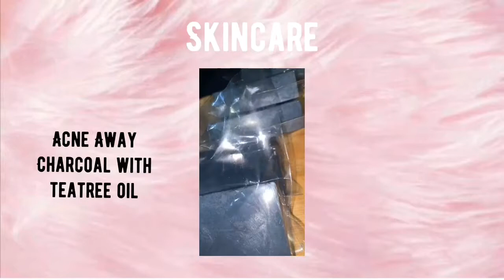HOW TO MAKE 600 SALES ON ESTY | ESTY VENDOR | ISSA CELEBRATION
WHAT’S POPPIN QUEEN SQUAD!?

Y’all we hit 600+ sales on Etsy ! It wasn’t easy but let me help you grow on Etsy as a vendor.

LET ME TELL YOU SOMETHING ABOUT GOD.. HE IS FAITHFUL!

One of my goal for the rest of the year was to hit 600 sales on esty! My focus have shifted from having more followers to more revenue. As business owners, we have to know when to shift. The past couple of days leading up to our body-care line have not been easy. I’ve been dealing with doubts whether or not this business is going to go where God told me ( silly me- if God said it it will). Yesterday, I woke up with a song in my spirit. I sang it from in the morning straight until I fell asleep this morning. Again, I say 🗣🗣GOD IS FAITHFUL. We hit 600 sales. We sold out on both body butters and body scrubs. No worries, we are restocking NOW. Thank you guys for shopping with this small business. I ride with y’all QUEEN SQUAD . Shop with us today 🛍

B L A C K    O W N E D    B U S I N E S S

Organic, Vegan, Gluten and Cruelty Free Beauty Products
◾️Lipgloss
◾️Lipbalms
◾️Lipscrubs
◾️Lip Oils

Hair Products
◾️Hair Butter
◾️Hair Mask

Skin Products
◾️Glow Honey (Turmeric and Honey)
◾️Acne Away (Charcoal and Tea tree)

Body Care
◾️Whipped Body Butter
◾️Whipped Bodyscrubs